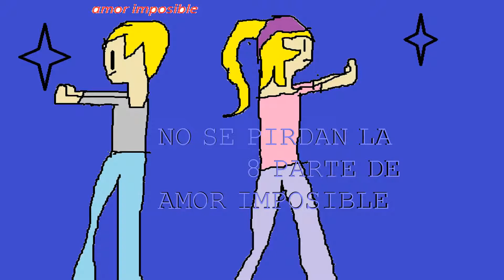HORA DE AVENTURA amor imposible 7 parte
aqui ya esta como lo prometi la7 parte de amor imposible entren ami pajina Garritas Miauu Lulu y agan sus comentarios sobre mi comic chao